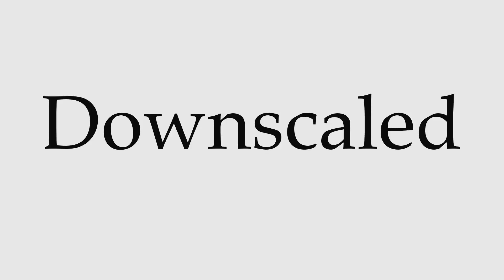How to Pronounce Downscaled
This video shows you how to pronounce Downscaled